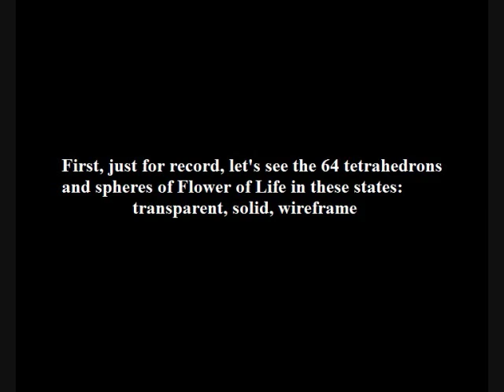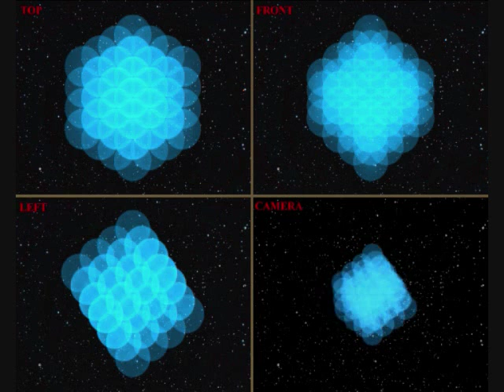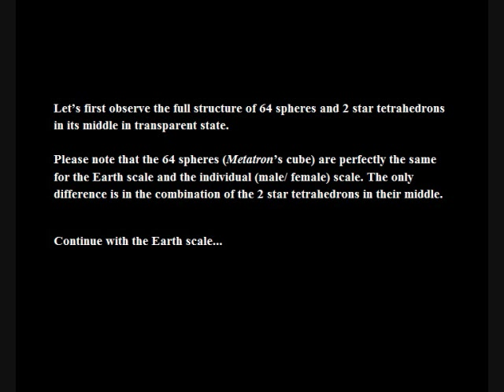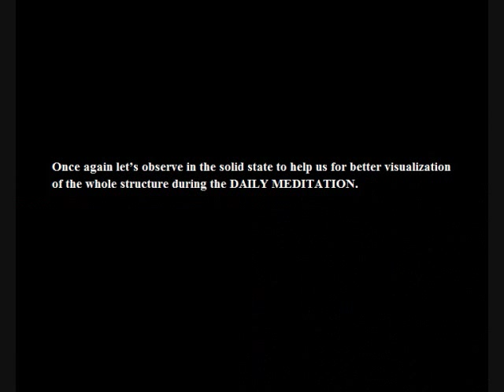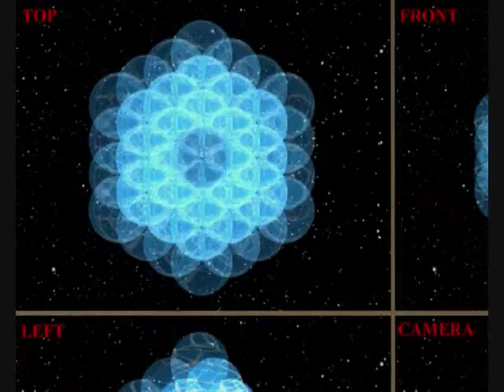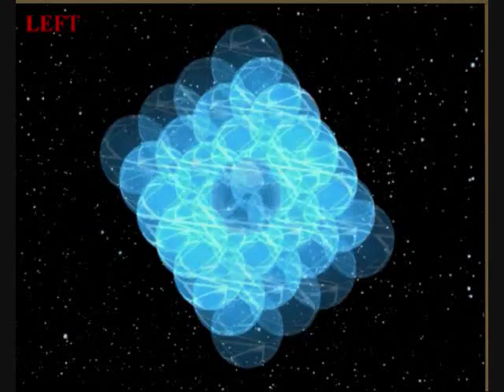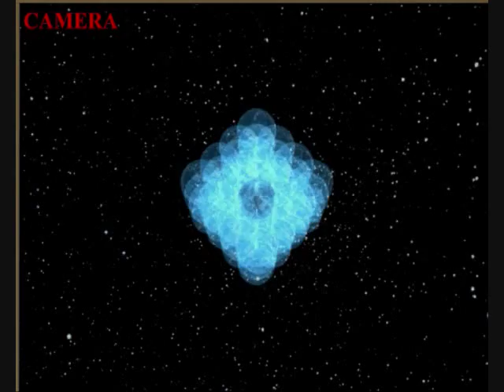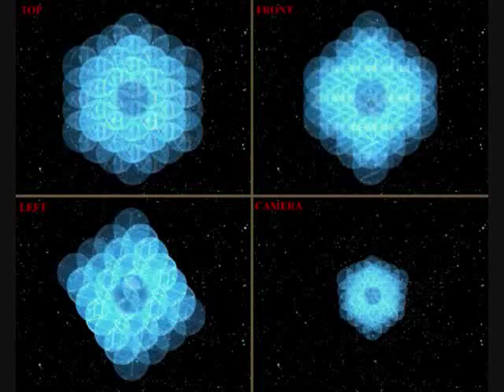Earth Metatron's cube along with 2 star tetrahedrons in middle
Close look at the Earth Metatron's Cube (Credit: Hadi Ghasemzadeh) / Hello sir, This is my Last Video Animation based on the information I've learned and want to share with everyone. I've learned many things from you, sir, I owe you. Hope for a smooth transformation of the Earth and other Planets at the end of this cycle. Hope for a future entirely with Real Peace and Freedom. Light, Love and Peace,

Hadi Ghasemzadeh

or paneandov2012.com